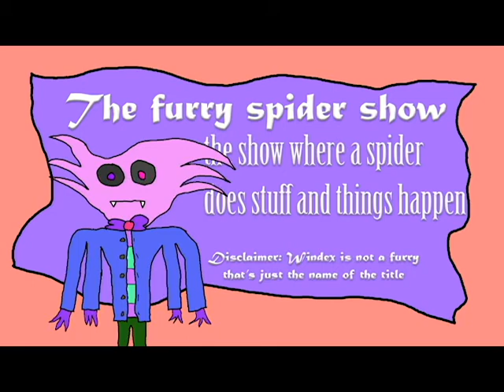The Furry Spider Show Pilot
Go on a pareless adventure with a cool looking spider dude as he and his friends figure out the secret mysteries to why everybody is disappearing around the town. Watch as they discover the myth and legend of the great yellow one, the one who will destroy us all. And they must stop it, but it's no easy feat. There is tons of trial and error, mistrust and failure. But they will manage to make it at the end.

They always do, I should know.